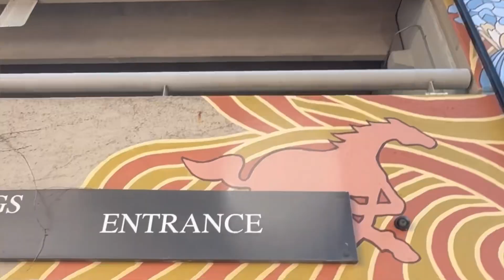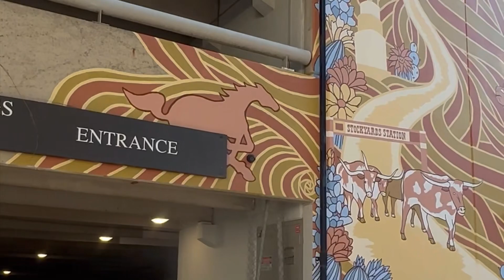Time-lapse of “The Uptown Rodeo” :: mural by Daisuke Okamoto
“The Uptown Rodeo”
50’ x 25’
2023

Mural assistant & camera by
Brenda Cibrian

Presented by
Grupo Haddad / Adrian Calvo